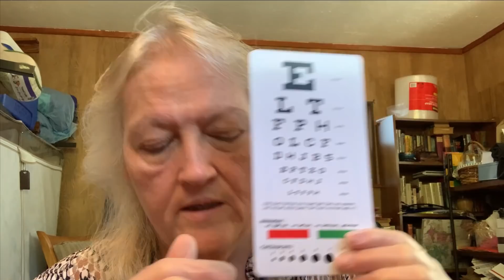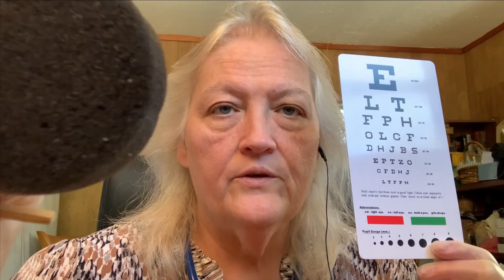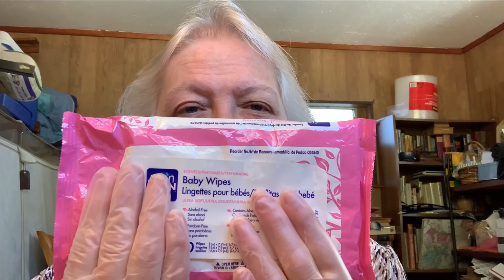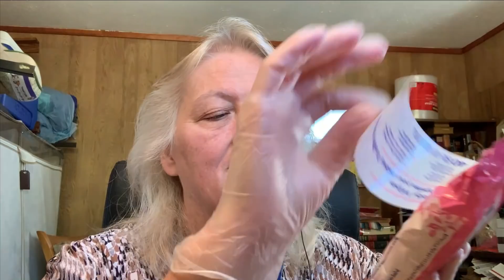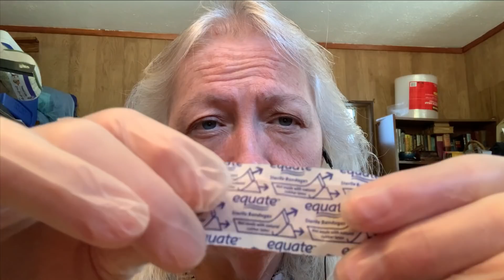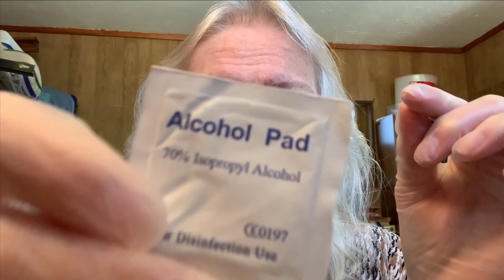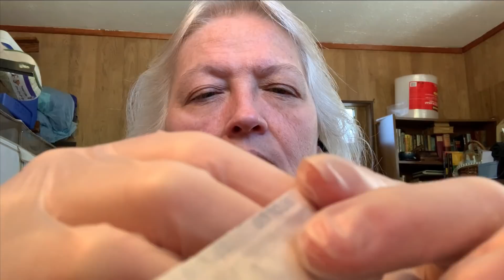ASMR **RP Dr. SuperFly to help you ! 🤕🤒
I'm here to help you feel better and of course RELAX! Let me give you some TLC ! So sit back Relax and Ill do the rest ! I'm here to take care of you and give you lots of Triggers, Tingle and Visuals ! Love you 💗💗💗💗💗

❤️Write me @
SuperFly/Christine
32754